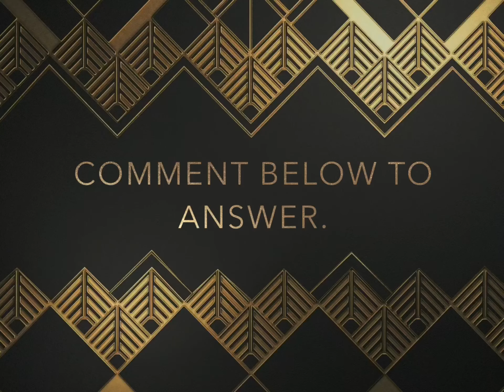I have a question